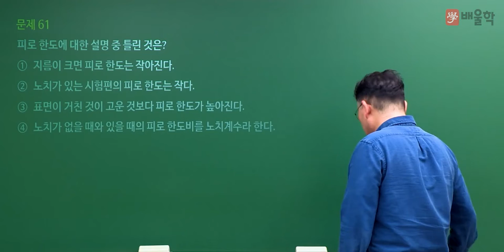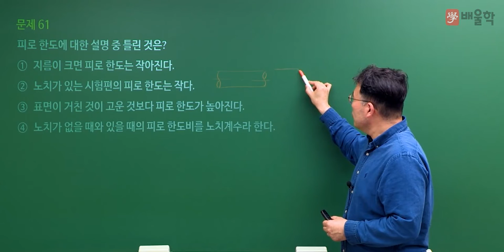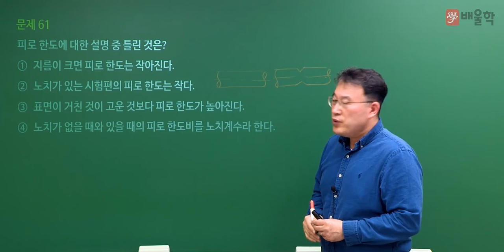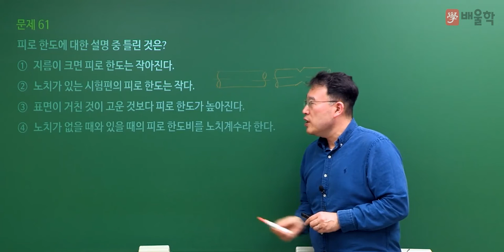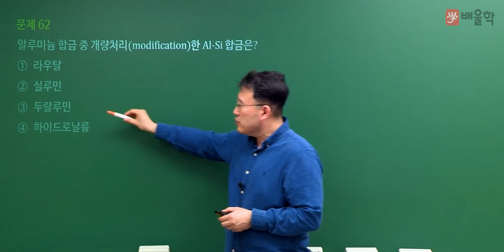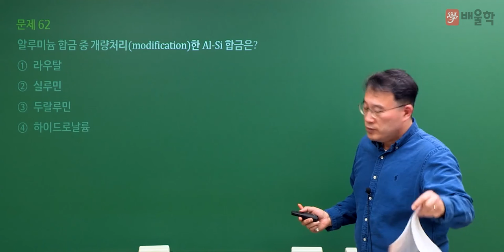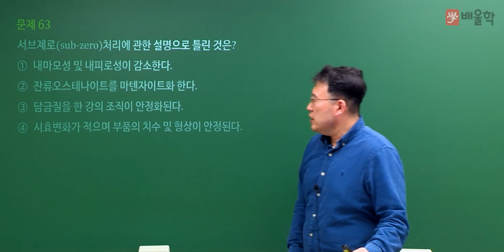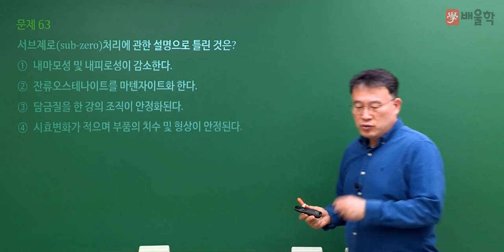[일반기계기사 필기] 2022년 2회 필기 기출 풀이 4과목 기계재료 및 유압기기 - 김영기 교수님